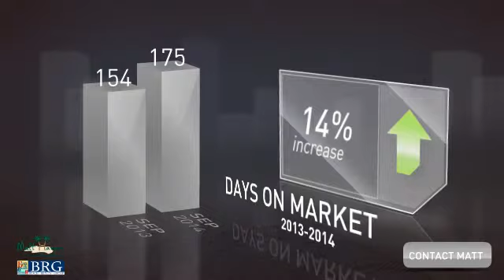September 2014 Myrtle Beach Real Estate Market Update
The market is changing and we want to keep you informed.